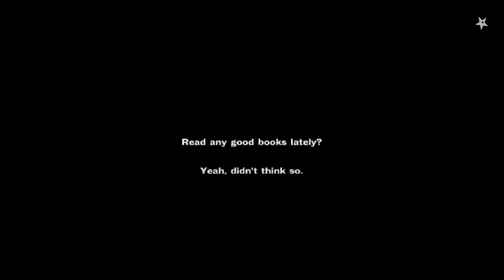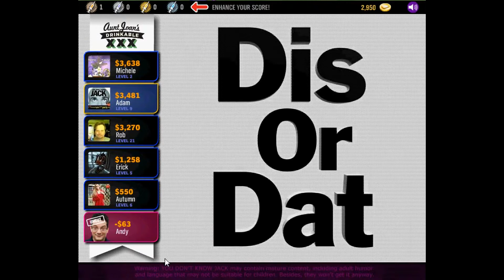You Don't Know Jack Facebook Edition Episode 61